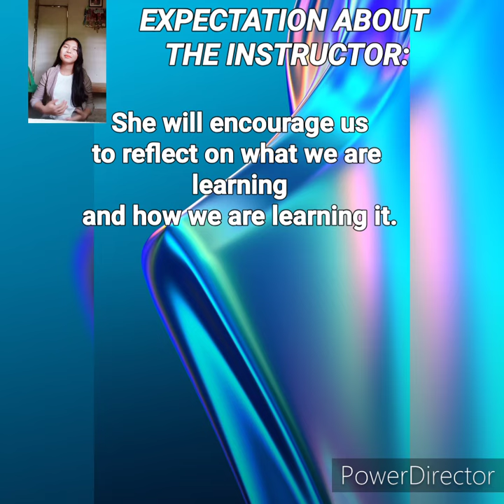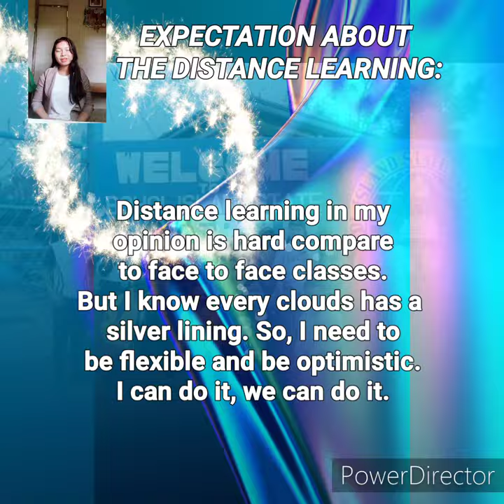Self Introduction ( Charlyn P. Rebuyas BSED-ENGLISH 2)